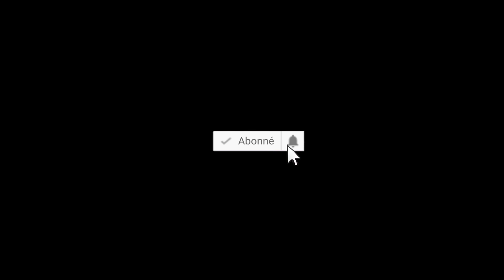DikembeKASALA KA MU KABEYA KAMUANGA MUA MUPOMPA (BAKUA TOMBOLO)nba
WOW!! QUELLES EMOTIONS ?
TUDI MU KABEYA KAMUANGA, BALUBA VULUKAYI KUENUU
KUETU KA KUJIMINYI